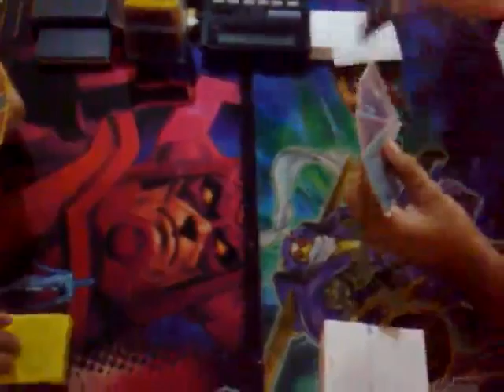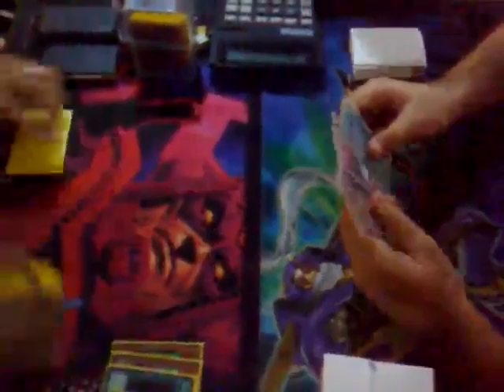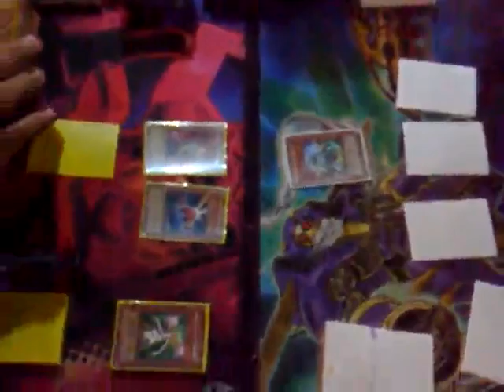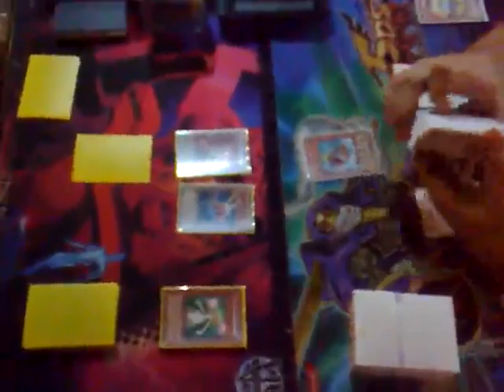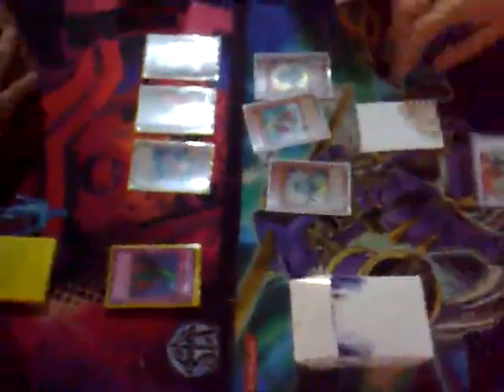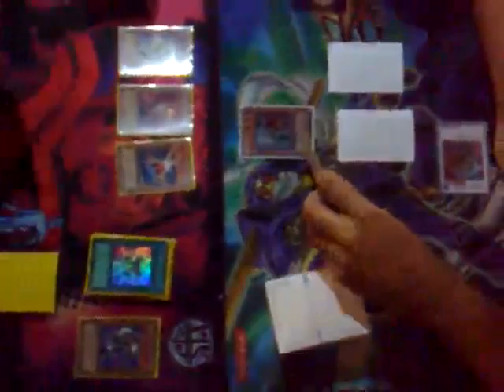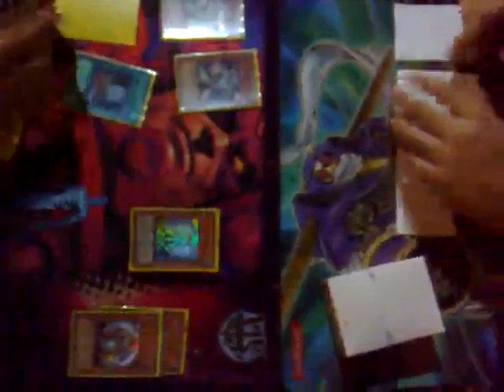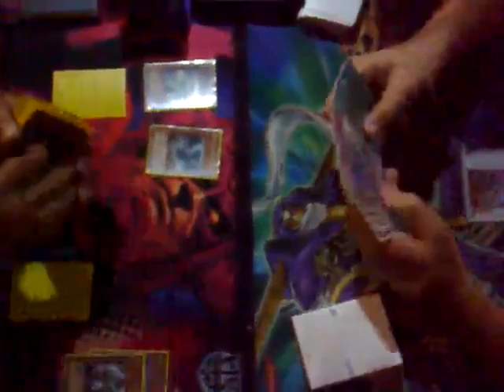Lightsworn x X-Saber 11/12/10 Final - 1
Lightsworn (James) x X-Saber (Kayo)